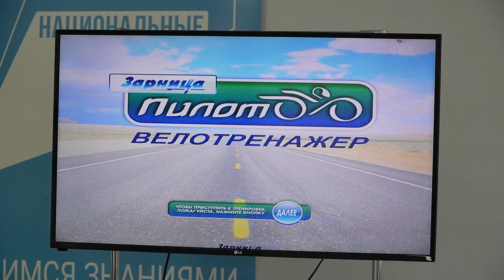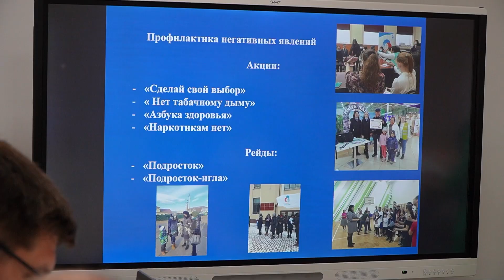«Безопасное детство»: центр допобразования в Улан-Удэ хотят расширить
Безопасность играючи. В Улан-Удэ с 2015 года работает уникальный центр допобразования «Безопасное детство». Юных горожан там учат пожарной безопасности и другим полезным навыкам. Сегодня комитет по социальной политике горсовета Улан-Удэ провёл там выездное заседание.